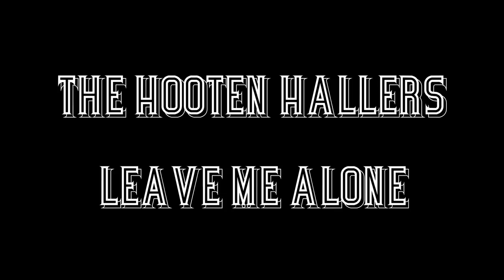The Hooten Hallers - Leave Me Alone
The Hooten Hallers perform Leave Me Alone at Roxy's in Columbia, Missouri.